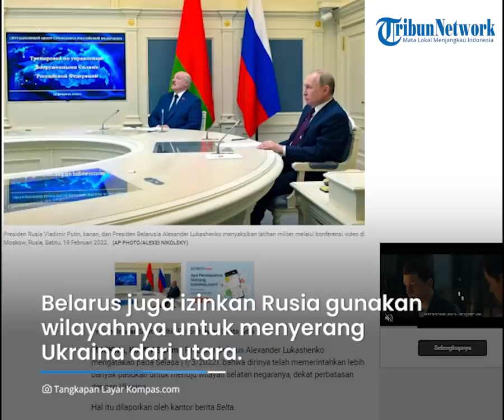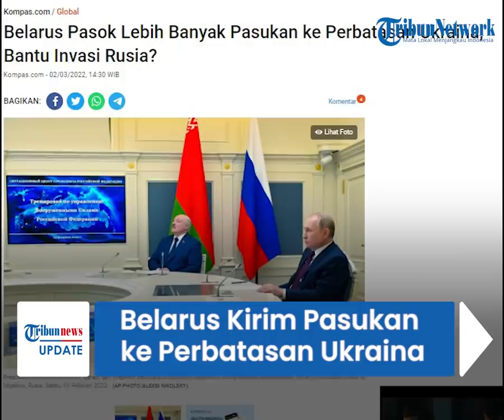Dituding Bantu Invasi Rusia, Belarus Kirim Lebih Banyak Lagi Pasukan ke Perbatasan Ukraina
TRIBUN-VIDEO.COM - Lebih banyak pasukan kini dikirim oleh Belarus ke wilayah Selatan negaranya, dekat perbatasan dengan Ukraina.

Namun, pihak Belarus disebut, tidak akan ambil bagian dalam serangan ke Ukraina.

Hal itu membuat dugaan bahwa negara tersebut membantu invasi Rusia ke Ukraina.

Pengiriman lebih banyak pasukan tersebut dibenarkan oleh Presiden Belarus, Alexander Lukashenko.